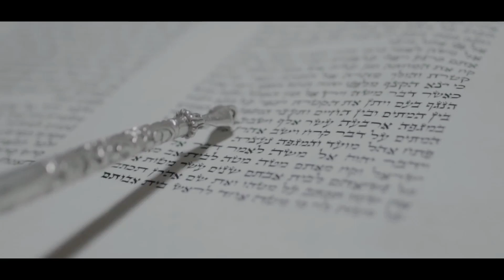Pituchei Chotam Kedoshim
Kedoshim Tehiyu! Rabi Yakov reveals the kedusha inherent in each of us and a path to reveal it.

Recorded in the Haftr HS Media lab with Zach Newmark and Caleb Kasner